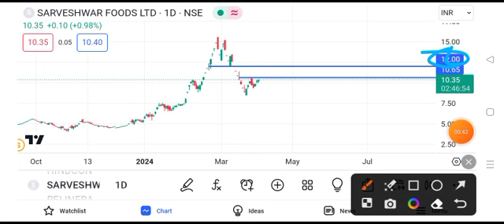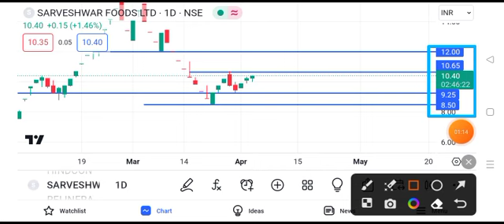sarveshwar foods share latest news || sarveshwar foods share latest news today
sarveshwar rice,
apex frozen foods share latest news,
food share,
mistanna food share latest news